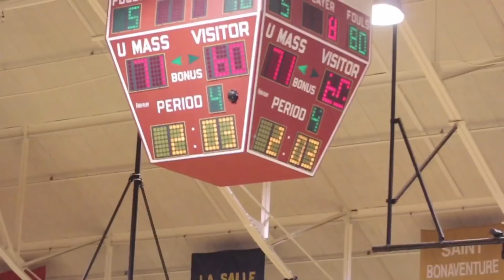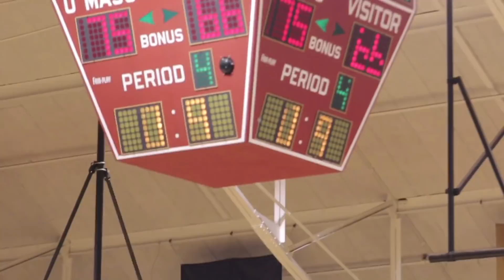Putnam vs. Central! 2018 Western Mass Title Game Highlights 🏆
Boxscore via MassLive

Team 1 2 3 4 Final
Putnam 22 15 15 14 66
Central 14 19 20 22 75

Putnam Beavers

PLAYER            FGM 3PM            FTM PTS
Jalen Bruce          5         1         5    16
Naesean Jernigan 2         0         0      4
Cecil Villa                    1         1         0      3
Milan Harrison           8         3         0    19
Jalen McCoy           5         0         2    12
Richard Foster           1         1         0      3
Rudy Hytmiah           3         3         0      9

Central Golden Eagles

Daishawn Craft         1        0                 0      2
Justin Feliciano         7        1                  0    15
Josiah Green         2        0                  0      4
Anthony Kelley         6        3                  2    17
Jorge Torres         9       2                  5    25
Hason Ward         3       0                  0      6
Levi White                  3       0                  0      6
Justin Easterling      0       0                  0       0

Videographer: Daniel Reyes